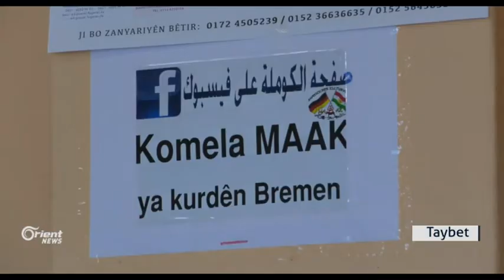Li Almanya Komeleya MAK mala mezin ya Kurdên Brêmenê ye